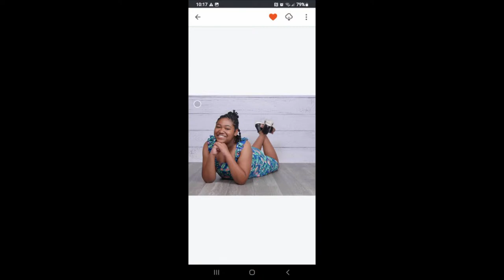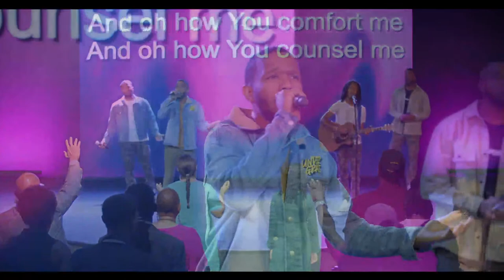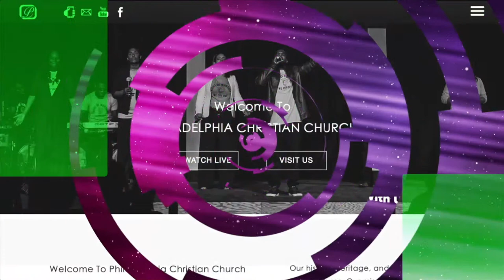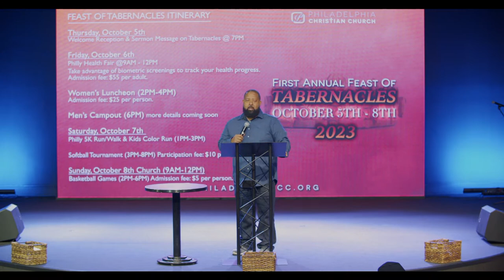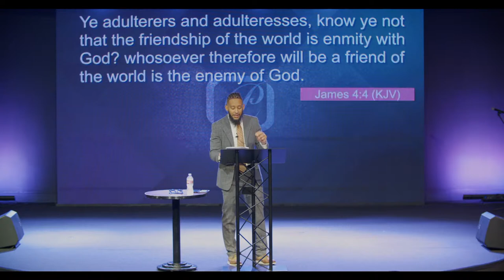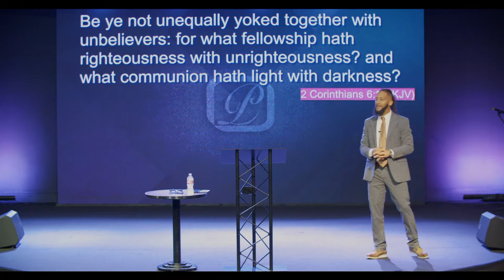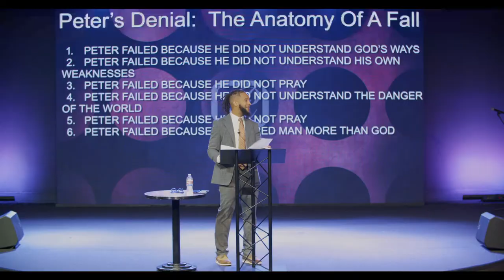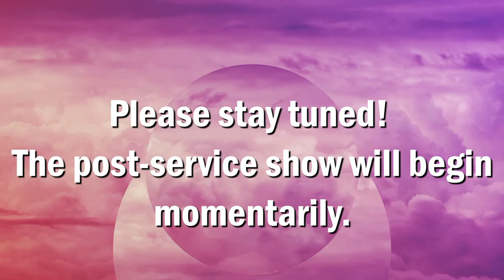Peter's Denial: The Anatomy of a Fall Part 2 | Live Streamed Sept 10th, 2023